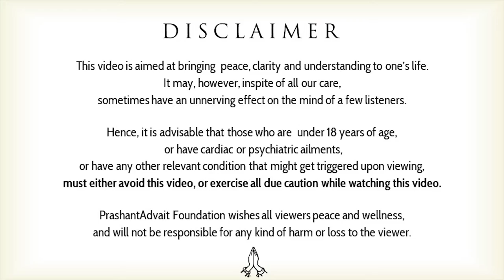Forget the Absolute, look at your life || Acharya Prashant (2019)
Context:
~ Why is thinking about the Absolute, dishonesty?
~ Can we think about the Absolute?
~ What is real spirituality?